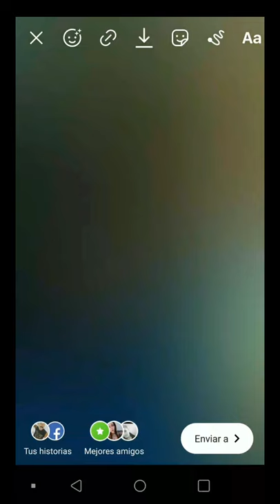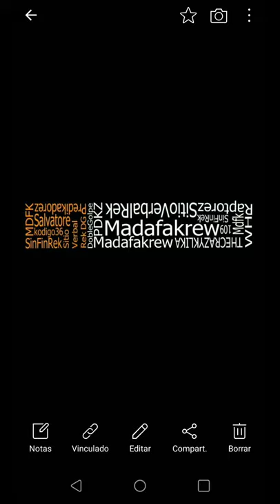HARDCORE DE NUEVO LEON 2 [VIDEOCLIP]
IG; @zonersinfin